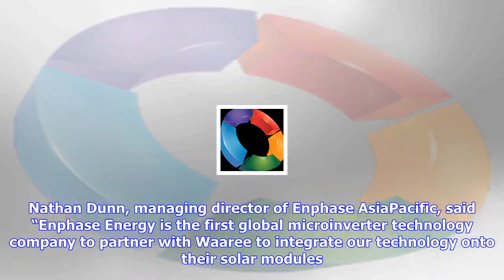Breaking News | Enphase energy, waaree energies announce partnership to deliver ac modules to india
Enphase energy, waaree energies announce partnership to deliver ac modules to india

Waaree will partner with Enphase to produce an AC solar module for the Indian PV market. Image Enpha...